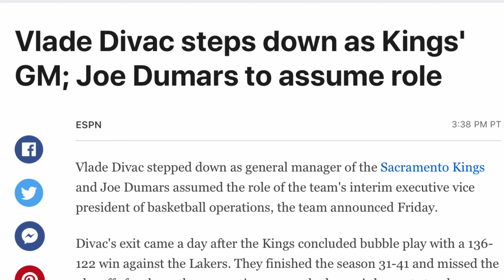JIM BOYLEN FIRED! VLADE DIVAC STEPS DOWN AS GM! | Bulls and Kings Breakdown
Well, Jim Boylen got fired and Vlade Divac stepped down. I didn’t expect both of these things to happen as soon as they did. I have nothing against Jim Boylen and Vlade Divac, but I wanted to breakdown some of the moves they made and why their respective teams didn’t meet the expectations placed upon them. Also I have nothing against Luke Walton, but some of the rotations he made this year really made me question what direction he wanted the team to go.

-Music: Flight to Tunisia by Causmic, 100 Degrees Under by Rage, and World War Outerspace by Audio Hertz